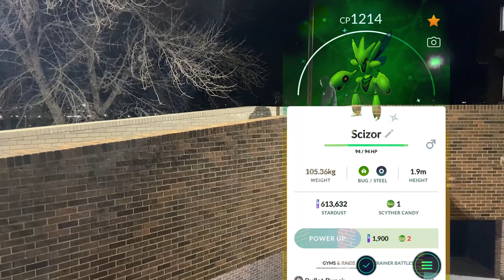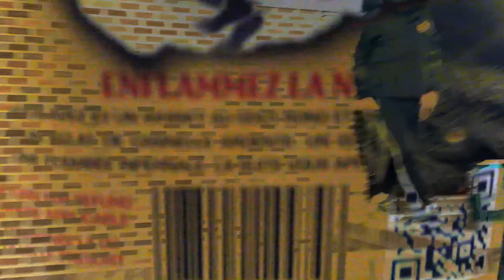DUST 1V1 TON 618 - LUQA X VAIN {̷̓M̸̐͛͊̋̌͝ISŠ̷͆I̵NGŇ̸̓̀O ĒX̴CLUSI̵VE}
Directed, Written, Performed, Mixed, Mastered, Edited & Recorded by Luqa/Nevik.
Produced by Vain.
Filmed by Chloe Colt

Luqa’s MNE Journey/Story Explained.
2020
1. New Cannon: ski lift wire ride. Representation of the past’s mobility. (2D consciousness + motif of gifs & wires) E: AIR. [grief contract]
2. Haiku Ballad: Luqa origin plus portal to rest of story from sea of unified unconsciousness. Representation of the past’s nostalgia. Denial or unawareness of visual trap. E: WATER. [denial]
3. Bloodborne Guild: Summiting the mountain of earth and materialism. Display of ego attachment. Anger at self and others for lack of respect to Luqa by imprisoning him in a dream. E: EARTH. [anger]
4. Cooking w/ Don Nos: Unity and 5D joy of the present & the hope of the future. Bargaining phase with friends to achieve a peace or enlightenment that may seem futile. Final party/goodbye before Luqa attempts to escape the dream. E: FIRE. [bargaining]
5. Soju Griefer: beginning of acting on realization of being trapped in the confines of the telephone wire pole dream. Representation of the future's uncertainty/fear and 3D desire for power or to escape the dream and apathy. (2D consciousness + wire motif continues) E: AIR/SNOW. [depression]
6. Trying: Luqa accepting new abilities given by Nevik for shapeshifting with powers and attempting to escape dream via the webbed river of conscious thoughts. Representation of the constant flow of time in all aspects (past, present & future). E: WATER/ELECTRICITY. [acceptance]
7. Izanami Rem w/ Olijah Kirk: Luqa feels a plan coming by collaborating with those globally to perhaps achieve new airways or paths to connect to even though it is futile. Luqa’s pain is blood on the screen for the audience's enjoyment. This is another display of ego attachment. E: EARTH/SPIRIT. [grief contract]
8. Soul Silver Flow: Luqa denies those outside of the dream who take it for granted. He symbolically feels controlled with the wires constricting him. The truth is that resentment is needed to identify false prophets and promises. E: FIRE/STEEL. [denial]
9. Twilight Palace Balance: Luqa is getting tired of the dream that is becoming a nightmare, he flexes swords out of nowhere and lashes out at the viewer while still delivering an outro with his freestyle. He is frustrated no one can or wants to hear or help him E: AIR/DARK/MAGNETISM. [anger]
2021
10. ControlOptionCommand8Technique: Luqa takes a walk and shows the power of light and photons, in a last-ditch effort to free himself from the dream he makes a masterpiece, yet he still fails and believes he is damned. E: WATER/LIGHT. [bargaining]
11. Drinking w/ bailey$: Luqa spawns bailey$ and decides to get lit in hopelessness. E: EARTH/POISON. [depression]
12. Diamond Dancers w/ James Colt: Luqa in limbo decides to have fun with homies and create a fun visualizer to blow off steam from his confinement. E: FIRE/PSYCHIC. [acceptance]
13. Sayin2mii: Luqa spawns after realizing he at least has the power to record and summon spirits, so a banger is made together while on top of a mountain. E: AIR/WATER. [grief contract] {nihahi}
14. Apathy’s Warp Star w/ Nick Wise: The homies visit the bridge to the rest of the story via the sea of unified unconsciousness. Representation of the vast memory. Denial of escape. E: FIRE/EARTH. [denial] {bridge}
15. Burning Iris w/ Luqa: Luqa really just be vibing cuz of the overwhelming amount of choices. E: DARK/MOON. [bargaining] {dg hq}
16. Round World w/ Nick Wise: Directed/Filmed by Royal, Wise & Luqa walk around after realizing their ability to manipulate reality. Anger at overstimulation. E: LIGHT/SUN. [anger] {high park}
17. Dust 1v1 Ton 618: E: LIFE. [depression] {sait}